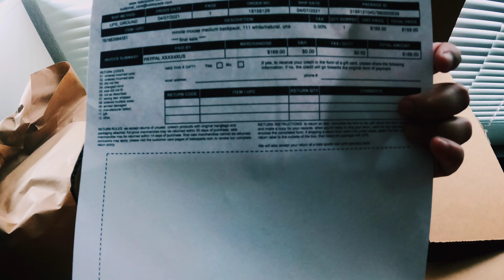Disney X Kate Spade New York Minnie Mouse Medium Backpack